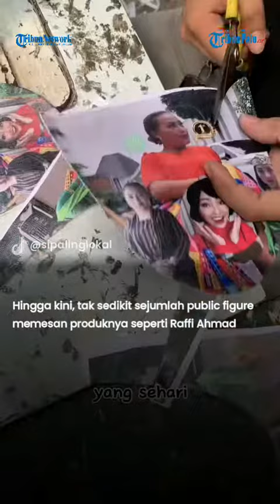Meski Dinyinyiri, Rivan Bocah 13 Tahun Tak Menyerah Jual Sepatu Unik hingga Viral Dibeli Raffi Ahmad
Bocah 13 tahun tersebut mulai dikenal karena berjualan sepatu di TikTok hingga kini dibeli Raffi Ahmad.

VP : Gun

Update TribunPalu.com:
Fanpage Facebook : Trlibunpalu.com
YouTube TribunPalu: Tribun Palu Official